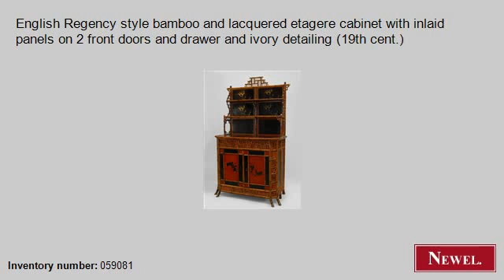Antique English Regency style bamboo and lacquered etagere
- Newel.com: Antique English Regency style bamboo and lacquered etagere cabinet with inlaid panels on 2 front doors and drawer and ivory detailing (19th cent.) (English, Regency, cabinet/case-piece, etagère, bamboo) (Newel Art and Antiques, New York City)